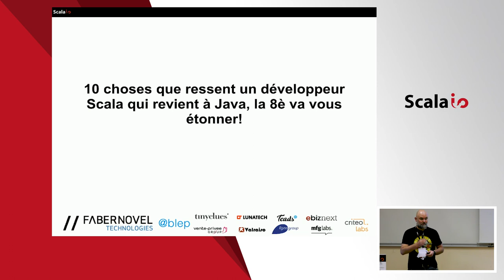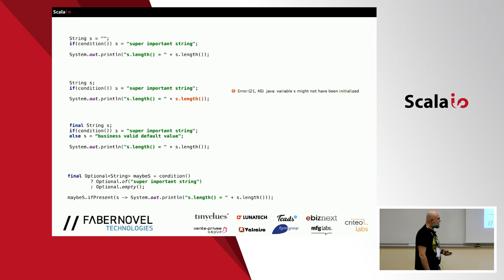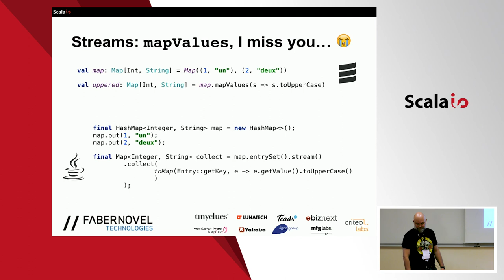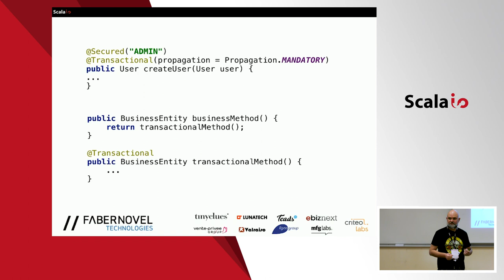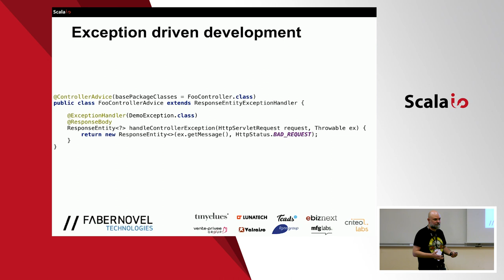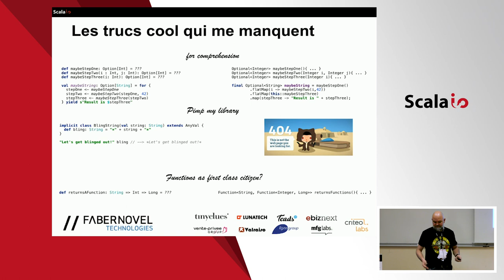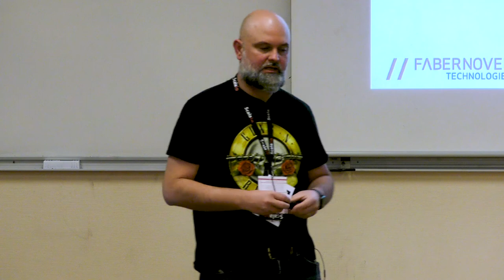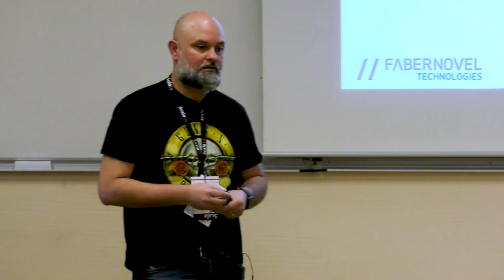10 choses que ressent un développeur Scala qui revient à Java - Brice LEPORINI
J'étais un développeur Scala heureux et une proposition que je n'ai pas pu refuser m'a ramené dans l'écosystème Java. Je vous propose de partager un petit bilan de tout ce qui me manque cruellement ou me perturbe au quotidien, mais également ce que j'étais finalement pas si mécontent de retrouver!